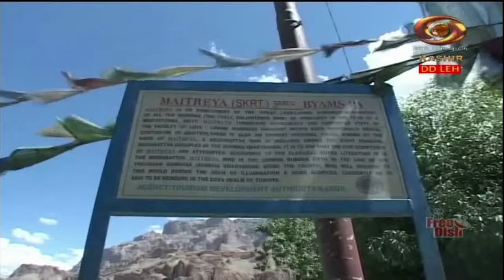Ladakhi Programme : Rock Sculpture (A Treasure) A Documentary | February 25, 2024